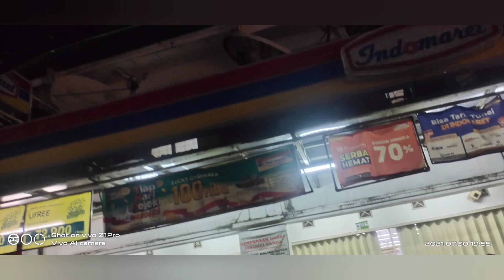Warga ceritakan kejadian Pria Paruh Baya diduga stres mengamuk dan minta duit di Minimarket Pamulang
Seorang pria paruh baya berkaos krah warna kuning mengamuk di sebuah minimarket di Puri Pamulang Jalan Siliwangi, RT 01 RW 25, Pamulang Barat, Tangerang Selatan (Tangsel), Jumat (30/07/21) sekitar pukul 19.30 WIB.

EH, kasir di minimarket menceritakan, saat datang pria yang tak dilenal itu langsung mengamuk dan memaksa dirinya memberikan uang Rp10 juta, tanpa penjelasan, dan membuat pengunjung lain ketakutan.

"Tiba-tiba langsung minta duit Rp10 juta, terus saya tanya buat apa pak? dia malah makin marah terus ngamuk ngerobohin monitor sama nendang-nendang mesin ATM," tutur EH.

Makin kalapnya pria itu, akhirnya EH dan pegawai lainnya meminta pertolongan dan memanggil tukang parkir di halaman.

"Awalnya kita kira ada permasalahan.antara pengunjung dengan kasir, karena dia (pria) itu minta ganti rugi minta duit sama kasir dan semakin ngga jelas tingkah orangnya," ucap Dedi (30).

Lanjutnya, kita tegur dia ada apa, malah dia jawabnya, lu ngga usah ikut campur dan nantangin siapa saja.

"Anehnya lagi, dia malah minta duit sama saya," ujarnya, semakin menduga bahwa pria paruh baya tersebut lagi sakit jiwa.

Setelah dipancing keluar, akhirnya orang yang ngga tahu dan geram.melihat tingkah pria itu, tak ayal.ramai- ramai dikeroyok dengan ditendang dan dipukul.bergantian.

Tak lama akhirnya petugas kepolisian datang dan langsung dibawa ke Mapolsek Pamulang.

"Kita juga tadi ditantangin berantem semua. Jadi dia memang mengidap gangguan jiwa, ini sedang kita proses untuk dikirim ke dinsos," imbuh Kanitreskrim Polsek Pamulang Iptu Iskandar saat dikonfirmasi wartawan.